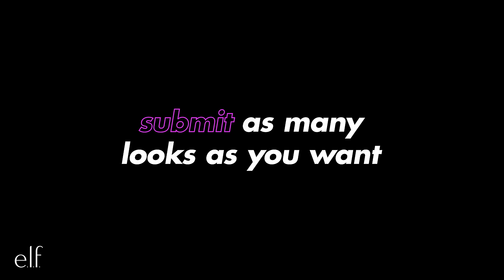Music up, makeup ON! Beautyscape 2020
We’re remixing Beautyscape this year with Universal Music Groups and Brands! GET READY for makeup and music artistry to collide! 🎤🎶⚡🎧

Enter by 9/18 for the chance of a LIFETIME:
🎵See your collection sold at a top e.l.f. retailer next summer
🎵Win a $10,000 cash prize
🎵Give Girls Inc. alumni the chance to create alongside you and the Universal Music Group and Brands artists!

HOW TO ENTER:
Step 1: Create a full-face look inspired by your favorite music genre, whether it’s the upbeat electric pulse of Pop or the smooth sounds of R&B. Whatever your beat- anything goes!
Step 2: Post your look to your Instagram feed
Step 3: Tag and follow @elfcosmetics and use the hashtag

Unlimited entries welcome!